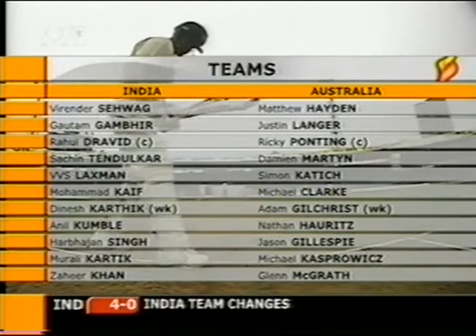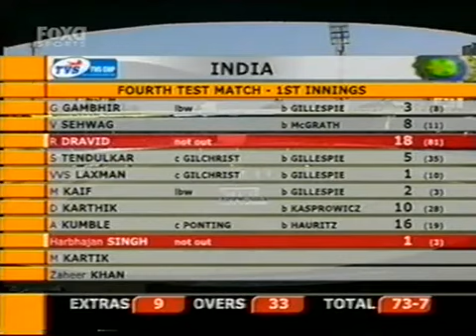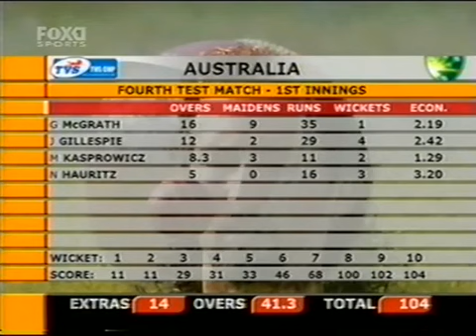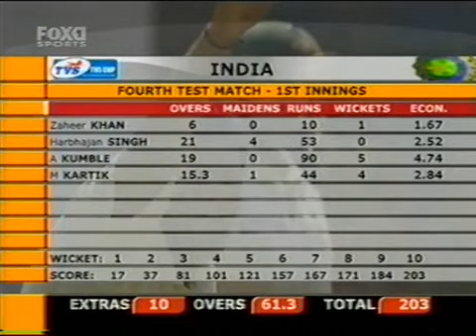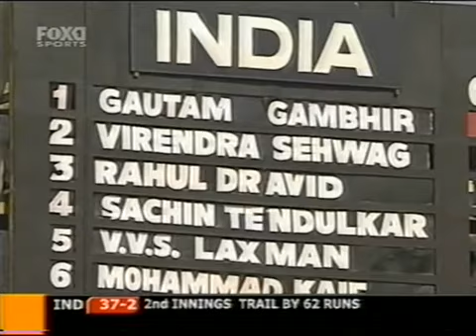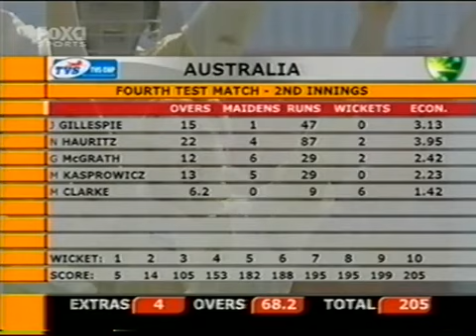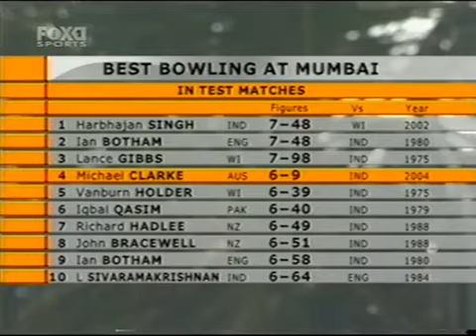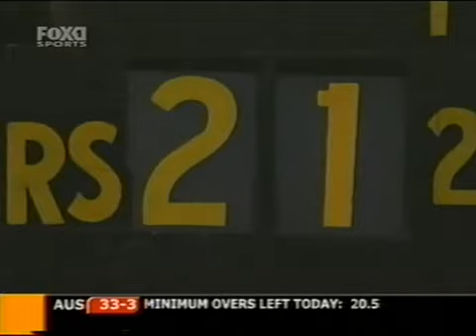2004 India vs Australia 4th Test @Mumbai, Extended Highlights | Border Gavaskar Trophy **Thriller**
2004 India vs Australia 4th Test @Mumbai | Extended Highlights | Border Gavaskar Trophy  **Thriller**

At Mumbai, November 3, 4, 5, 2004. India won by 13 runs. Toss: India. Test debuts: G. Gambhir, K. D. Karthik; N. M. Hauritz.

India won a thrilling match by a wafer-thin margin to release some of the pressure that had been building on them, though the circumstances surrounding their victory detracted from the celebrations. It was achieved on a pitch which turned square from the start and saw 20 wickets fall on the third and final day after 18 had tumbled on the second. "The wicket was no way near to being Test standard," said Ponting, Australia's returning captain. "Forty wickets in two days is almost unheard of. It's been a fantastic series but this has left a sour taste." Even some Indian players agreed.

India, desperate, shook up their personnel. The left-handed opening bat Gautam Gambhir from Delhi and the Tamil Nadu wicket-keeper Dinesh Karthik came in for their Test debuts in place of Chopra and Patel, who had both lost form and all confidence. Harbhajan returned for Agarkar. Meanwhile, Australia had to do without Warne, who broke his right thumb batting in the nets on the eve of the match. MacGill, the experienced leg-spinner, had been on stand-by for Warne but the lateness of the injury made his call-up impossible. Australia's planning had been meticulous but here, without a seasoned back-up slow bowler, they were exposed. Nathan Hauritz, a tyro off-spinner, played in Warne's place and the switch almost certainly cost them the match. Hauritz bowled tidily, but it was not enough on a pitch so conducive to the spinner's art that the part-timer Clarke took six wickets for nine runs with his slow left-armers.

Ponting returned after missing the first three games through injury. He was anxious to make a belated mark on the series, and also to atone for his wretched experience on his previous tour, when he scored just 17 runs in five innings. It was not to be, and he even lost the toss, breaking Gilchrist's winning sequence. Australia, set 107 to win, were bowled out for 93. As at Headingley in 1981 or Sydney in 1993-94 - to name only the two most memorable examples - a minuscule fourth-innings target was beyond them.

Play had not got under way until 2 p.m. on the first day and lasted just four overs before it was delayed again until 4.30, when they returned for another half hour. Rain had been the problem but they ultimately came off because of the unevenness of the floodlighting, and the difficulties the batsmen had in picking up the red ball in the damp gloom. On the second day India were bundled out for 104 in under 42 overs, with Dravid's unbeaten 31 the only resistance. Tendulkar's 35-ball innings included just one positive stroke. Gillespie was the main destroyer, with four for 29. Australia then placed themselves in a winning position when they scored 203, although only Martyn, with another half-century, played the spinners with any assurance.

When India batted again, Tendulkar briefly found his form for the first time in the series and prospered with Laxman, promoted in the order so his strokeplay could make the most of the harder ball. Their total of 205 gave their bowlers an outside chance. Langer fell to the second ball of Australia's second innings, caught behind off Zaheer, but at 24 for one, with Ponting and Hayden taking the attack to the bowlers, it was difficult to see them losing. Ponting was second out, caught at slip off Kartik, and Martyn fell lbw in the same over. Australia still appeared to be on course even when Katich was fourth out at 33. But that changed when they lost two more at 48. Hayden was bowled off his pads and Clarke was deceived by the arm ball as he backed away to cut. It was 58 for seven when Gilchrist swept to deep square leg and, although Gillespie battled hard, it was all over when Glenn McGrath got an outside edge. "No. 11 is the most difficult place to bat because my good innings are always nipped in the bud by others getting out," McGrath had complained a few days before.

Man of the Match: M. Kartik. Man of the Series: D. R. Martyn.

Australia
India
India vs Australia
Australia tour of India
India
Australia
India vs Australia